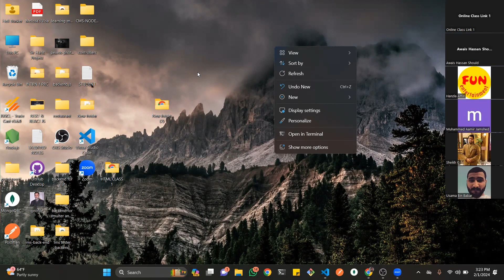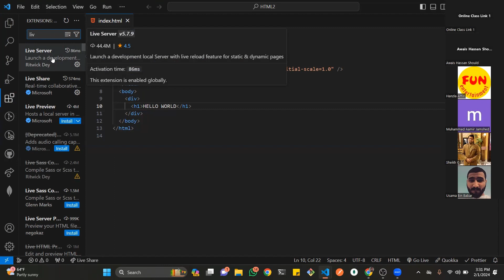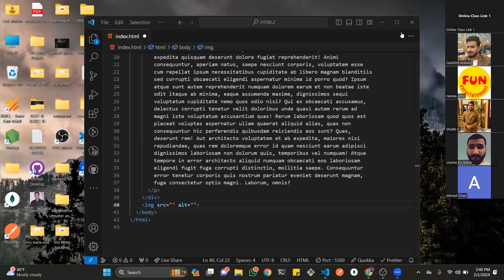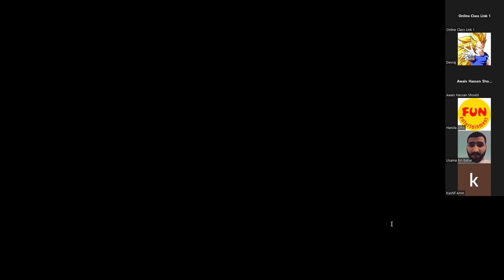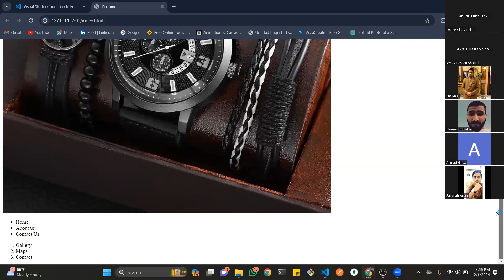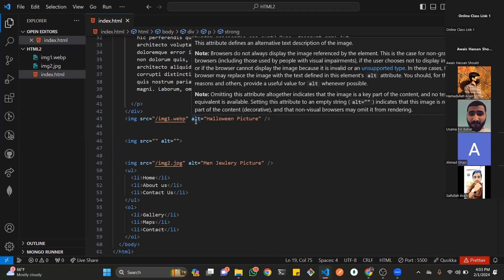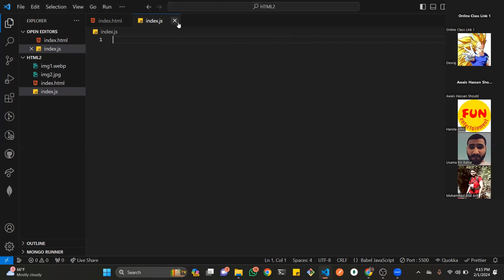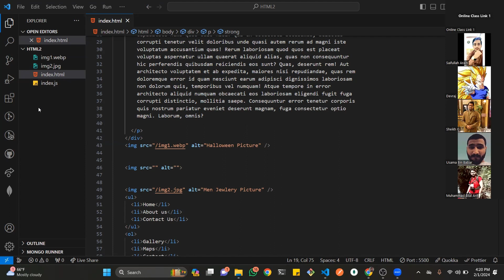Full STACK Web Development Course Lecture 01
In this video you will know about that Web Development.
Video Start From 7:50 Minutes.